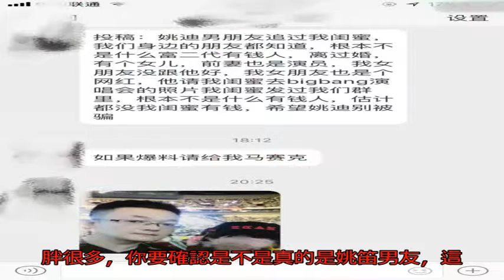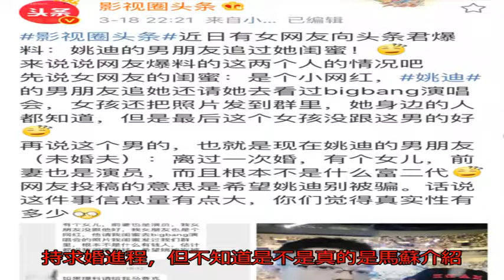網友爆：姚笛男友離婚有女兒 不是富二代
我想近日刷爆娛樂圈頭條的肯定就是姚笛答應男友求婚的事情，雖然姚笛這幾年很少有影視作品播出，但幾年前那不輸一線明星的人氣，還是讓她被求婚這件事瞬間引爆，求婚戒指曝光，求婚視頻曝光，看了被曝光的東西，可以得知姚笛和男友非常甜蜜。

　　據悉姚笛未婚夫是一個富二代，名下擁有不少產業，當然看他向姚笛求婚的戒指，就可以看出他的經濟實力確實應該還是可以的，幾克拉亮閃閃的鴿子蛋，自然是證明男方經濟實力最有力的證據，也證明他對姚笛的愛。

　　不過有些事情就怕有人爆料，3月18日，微博大v影視圈頭條稱：有網友爆料姚笛的這位男友根本不是什么富二代，還離過婚，有一個女兒，他的前妻也是一個演員。

　　網友爆料稱：姚笛男友追過她的閨蜜，當時為了追閨蜜帶她去看了演唱會，閨蜜還把合影曬到朋友圈，閨蜜身邊的人都知道，但最后沒有答應和他在一起，還有姚笛的未婚夫根本不是什么富二代，離過婚，有個女兒，投稿是因為希望姚笛別被騙。

　　網友的爆料信息量有點大，首先這個網友的爆料真假我們不得而知，仔細看一下網友爆料曬她口中姚笛男友和她閨蜜的合影。

　　網友曬“姚笛男友”和閨蜜合影中的男生戴著眼鏡，有一點點小胖，再來看一下姚笛男友現身正面照，對比一下，兩人都戴著眼鏡，發型也很相似，兩人的嘴巴耳朵，都有點像，不過姚笛男友要胖很多，你要確認是不是真的是姚笛男友，這只有當事人才知道。

　　現在無法判斷網友口中的姚笛男友是否真的是姚笛男友，是不是同一個人大家先來看一下對比圖。

　　假如，網友爆料是真的，那姚笛真的要好好考慮了。

　　據悉姚笛的這個男友是同學兼多年好友馬蘇介紹的，姚笛求婚現場馬蘇像主持人一樣在主持求婚進程，但不知道是不是真的是馬蘇介紹的。

　　網友爆料也好，還是哪里來的消息也好，希望都不要給當事人造成很大的影響，感情的事情還是留給當事人處理最好。

　　現在無法判斷網友爆料的真實性，畢竟之前有很多所謂的爆料是真的，但最后都被否認。希望網友爆料姚笛男友不是富二代，離過婚還有一個女兒這件事是假的，畢竟真的希望姚笛是真的找到幸福的歸宿。